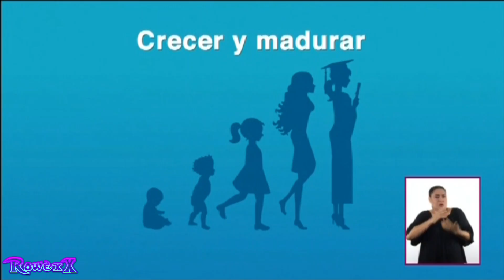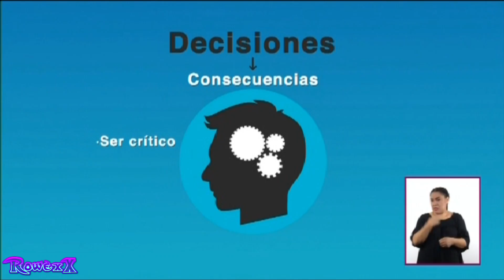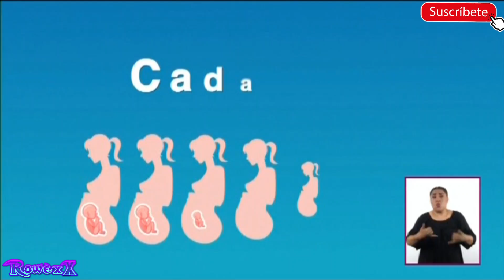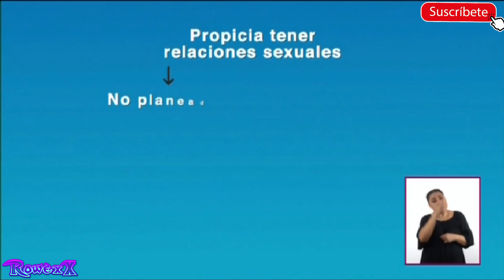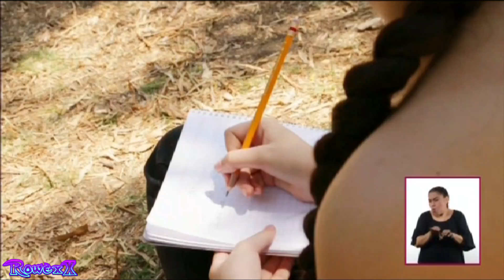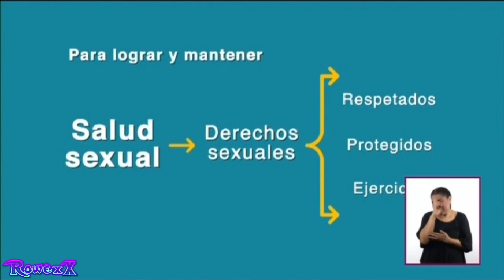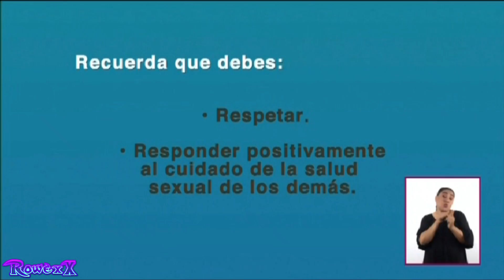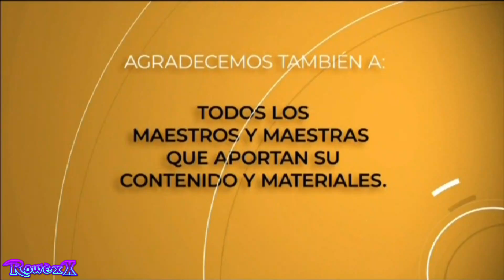Aprende en casa|Formación cívica y ética|la responsabilidad de tomar una decisión|secundaria 3grado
Aprende en casa| Formación cívica y ética| la responsabilidad de tomar una decisión| secundaria 3° grado